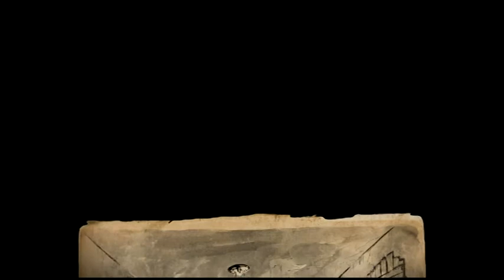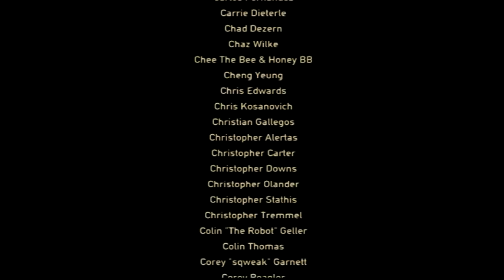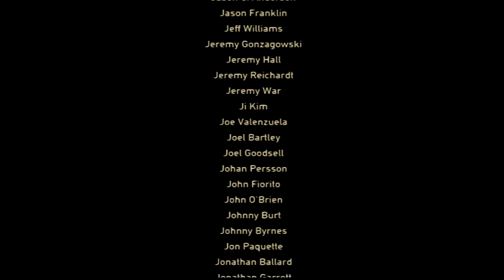Resistance 3 Walkthrough Episode 7 [PS3 - No Commentary]